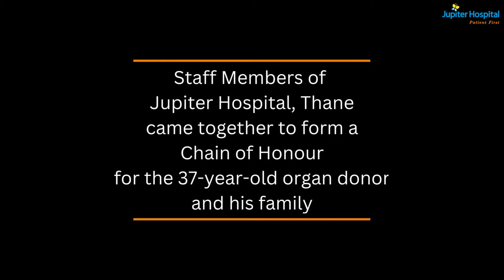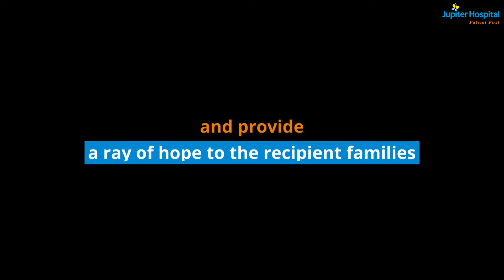HonourWalk at Jupiter Hospital | Thane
At Jupiter, we often get to witness the enigma of hope. After the sad demise of one of our patients, his wife consented to donate his organs. However, he had undergone a liver transplant 3 years ago and the donor was his wife. That's why when bidding goodbye, she wanted a part of her to stay with him.

His heart, lungs, kidneys, pancreas, intestine, small bowel and corneas were donated to save many other lives. We are eternally grateful to the donor and his wife for the life impacting decision.

Please join us in honoring his life, their love and the lives that will be saved.